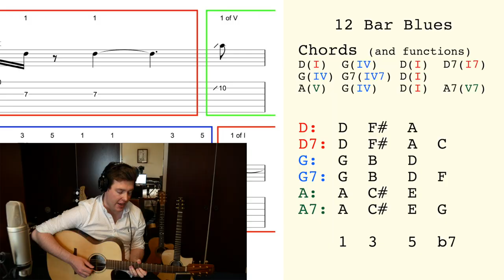Joe Robinson Interview | The Fretboard Atlas | Shane Hennessy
It was my pleasure to interview my friend @Joe_Robinson for The Fretboard Atlas recently. We covered a lot of ground, including Joe's early influences, his approaches to improv and arrangement, our mutual love of James Taylor, the influence of Tommy & Phil Emmanuel, working with Rodney Crowell, Emmylou Harris, and Robben Ford, Joe's work ethic, and his 'lightbulb moments' as a musician.

This was a really insightful chat, and I'm sure you'll be inspired by what Joe has to say. On the same day, Joe interviewed me for his 'Guitar Synergy' TrueFire channel, and that interview is now live over there - check out 'Guitar Synergy' on TrueFire to learn more about that channel.

For more interviews like this one with some incredible musicians, check out The Fretboard Atlas at this

Follow Joe over on his YouTube channel @Joe_Robinson.